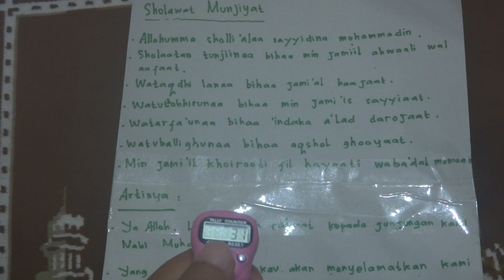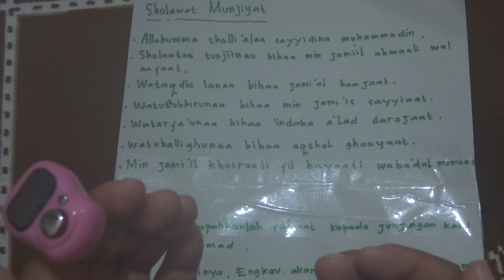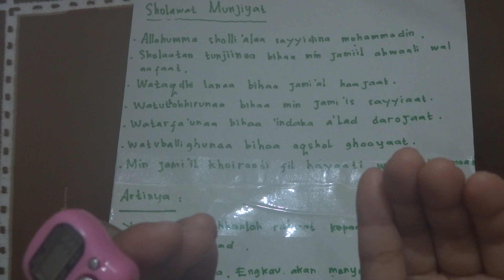Riyadhoh Sholawat Munjiyat 33x Ba'da Subuh Hari Ke 1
Kali ini saya mau info bahwa mulai hari ini ada program riyadhoh sholawat munjiyat 33x ba'da subuh sekitar jam setengah 5 pagi ya teman-teman. Bagi teman-teman yang mau ikut bisa gabung ke WA Grup di 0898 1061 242.

Alhamdulillah hari pertama sudah terlaksana, mohon doa nya semoga kami bisa istiqomah menjalankannya dalam 40 hari  ke depan,aamiin.

semoga bermanfaat.